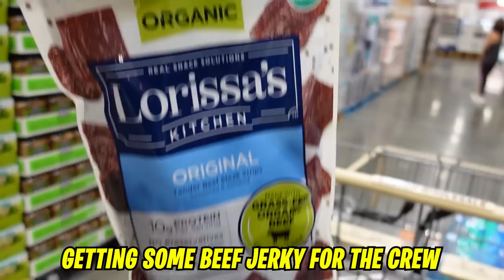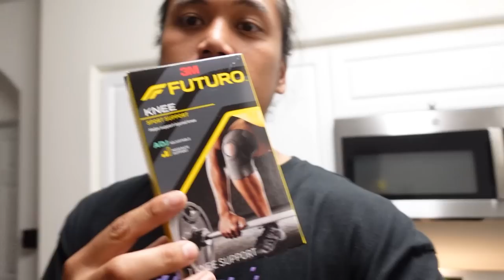Letting Basketball Decide How Much I SPEND for 24 Hours!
Today the boys and I let basketball decide our food and shopping experience for the entire day! Each of our shopping experiences also have a challenge we must complete. Lets the best hooper win the most money!